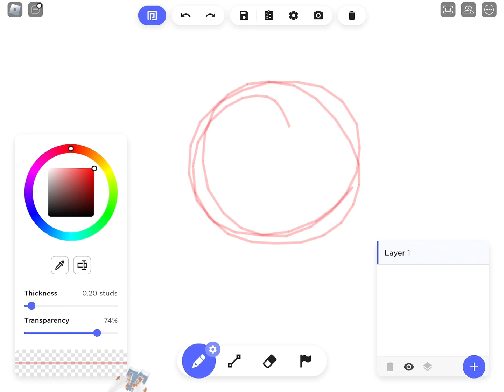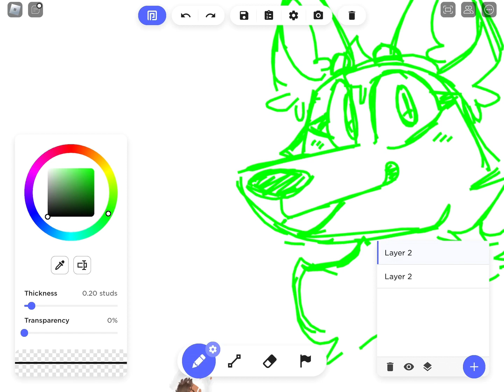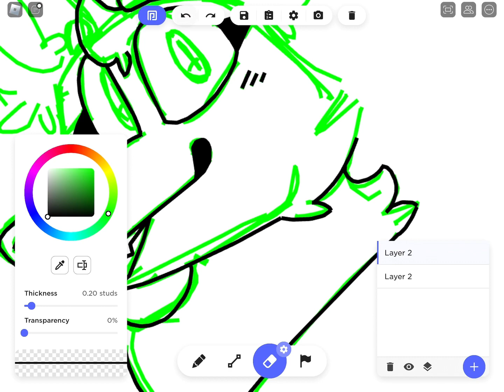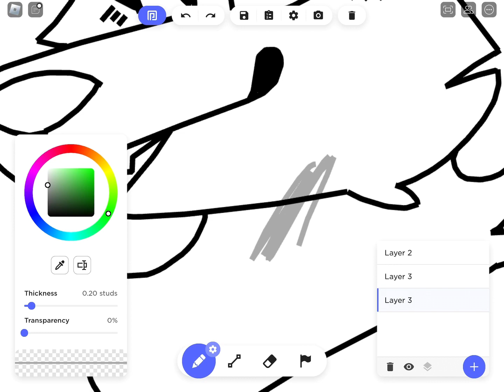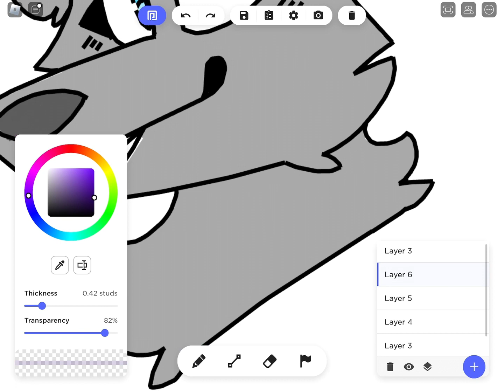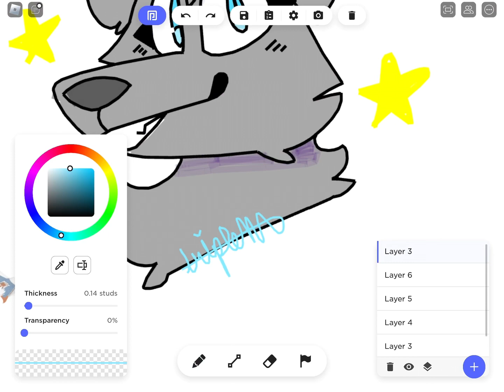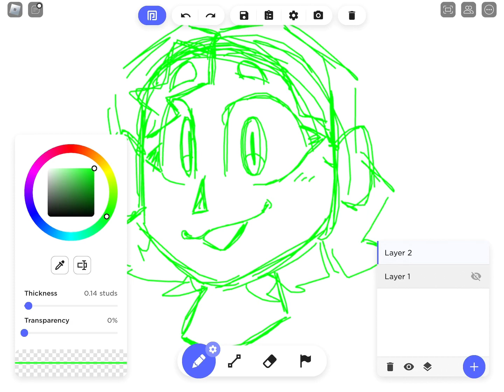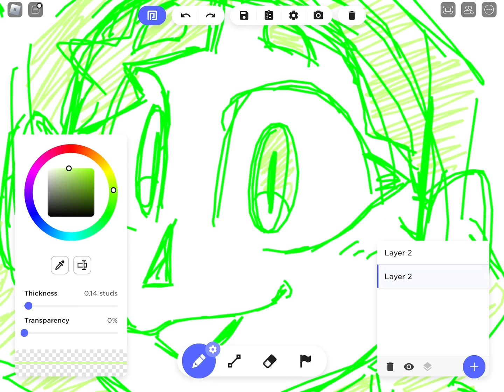🎨🎮🧩 Drawing In Roblox (Again) | it’s been a while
🎨 Hey guys! Welcome back to another video! (Yes, I am fashionably late again. I’ll try not to make this a habit.)  Anywho, I decided to draw in Roblox again, cause it’s been a while. (And I was out of ideas so.)

 🎮 Anywho, this was pretty fun to do! Of course, I had to figure out the tools and stuff again. But once I got the hang of it, I enjoyed it!

💫 There are so many songs in this video… ok, let’s do this. Peace, Summermode, Lost, Sunrise, Suns, Sunset Street, and Vaporsoft by Official Sound Studio, Ripples, by Muspace, Lo by Official Sound Studio, and A Tale Only the Rain Knows by Muspace. I got them all from CapCut. And yes, I’ve used a couple of these songs before.

🧩 The game is Free Draw on Roblox.

✨For newbies:

Hewo! I’m tripleAAA, a goofball who decided one day that I wanted to make videos on this platform called YouTube. My BFF is juju.mlvtis, (go check her out!) and my BSF, (my best sister forever), is PenguinPxinter, (check her out, too)! I love to draw and hang out and vibe (✨vibes✨). Thanks for taking time out of your day to discover me!